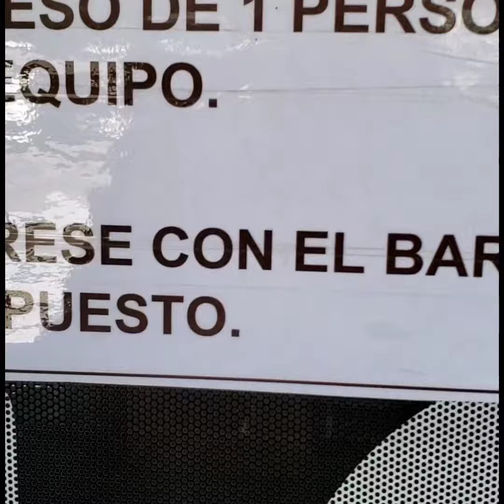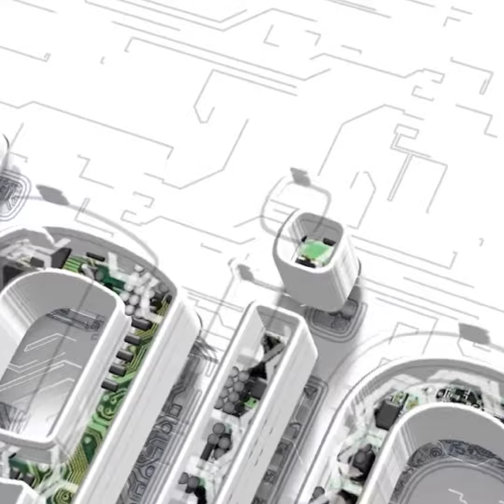Cambiar contraseña a grabadores Cooper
Te presentamos este práctico tutorial que te indicará como hacer el cambio de contraseña a un grabador Cooper